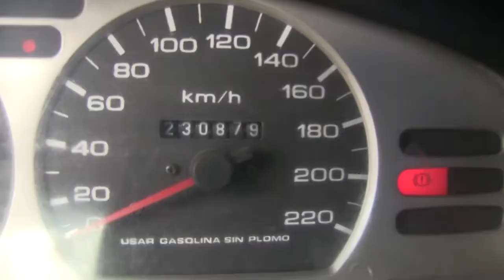Nissan / Tsuru / 2014 - K330105